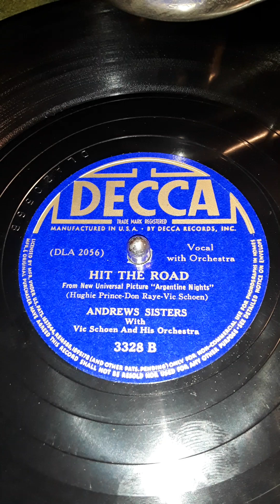Hit The Road. From New Universal Picture "Argentine Nights" (Hughie Prince-Don Raye-Vic Schoen)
Andrews Sisters With Vic Schoen And His Orchestra. Decca label record # 3328 B  (DLA 2056) Date 1940